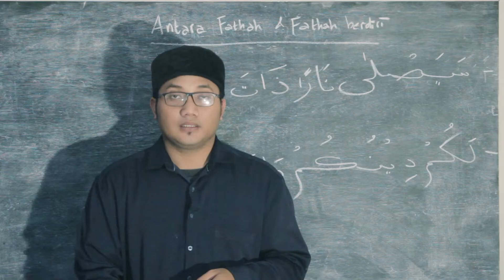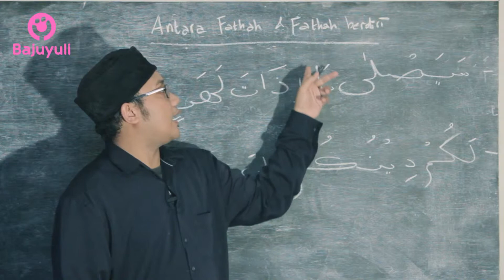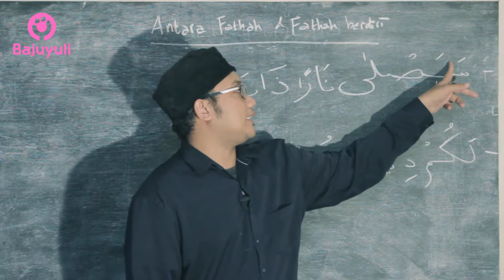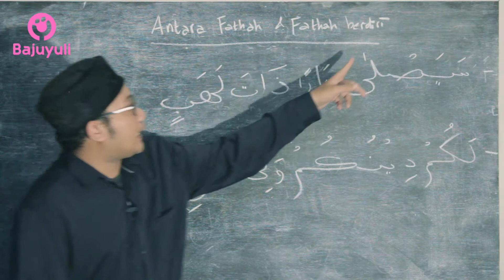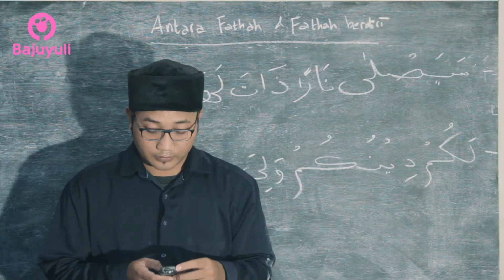Perbedaan Antara Fathah dan Fathah Berdiri part2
Assalamualaikum

Semoga Bermanfaat